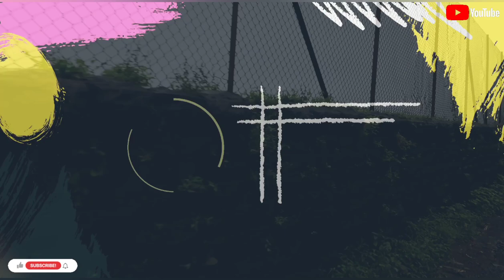Bhushi Dam Lonavala Overflow 2022| Lonavala in Monsoon | Lonavala Tourist Place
Pigeon Shine 2 in one desk and 10 hr Torch Emergency Light

7)Renberg Orchid Flat Tawa 28 cm diameter  (Aluminium, Non-stick)
8)cello Whitemate Vivid | Camel Fabrica Acrylic Ultra Colours - 10 Shades
9)Noise Air Buds Mini Truly Wireless Bluetooth Headset  (Jet Black, True Wireless)